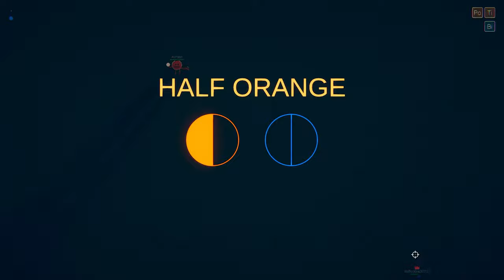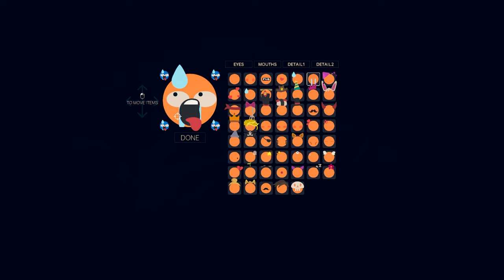Rounds Moments That Will Make You Cringe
Reuploaded because the audio was messed up.

// Setup
- Mouse: Logitech Pro Superlight
- Keyboard: Razer Huntsman Mini
- Mousepad: Razer Goliathus Extended Chroma
- Microphone: Blue Yeticaster

// Editor
- Me (Armen)

// For copyright reasons.
- Any music used in any of my videos is not made by me nor do I take any credit for them.
- All the music I put in my videos will be credited appropriately.

Love you nerds :3